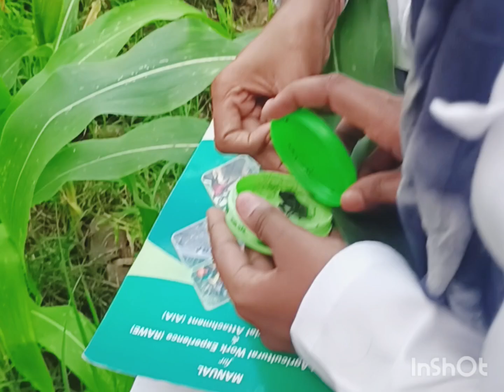1st vlog at RAWE (Agriculture girls)